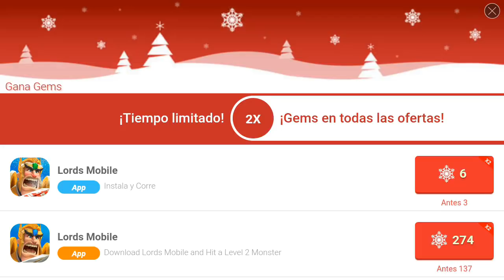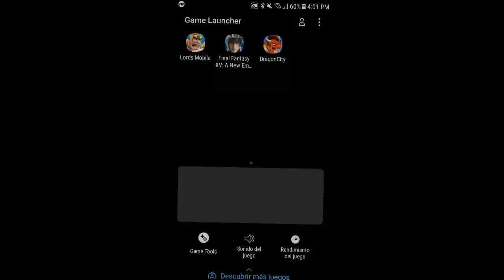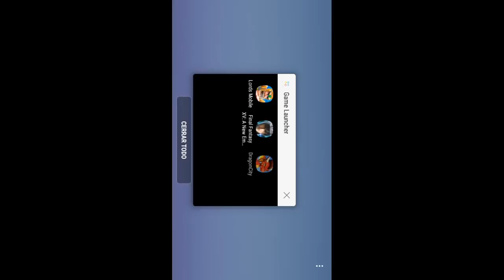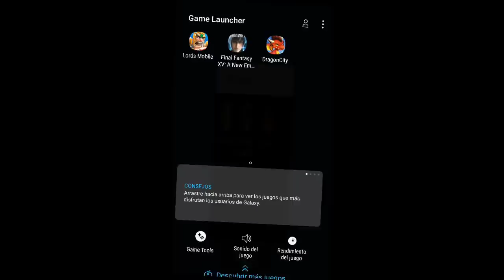COLECCIÓN NÉMESIS: DRAGÓN HIPERIÓN CONSEGUIDO!😁 VUELTA 18 CARRERA HEROICA: FIESTA NAVIDEÑA!🏁 #283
► ¡Sígueme!

► ¡Sigue a Dragon City!